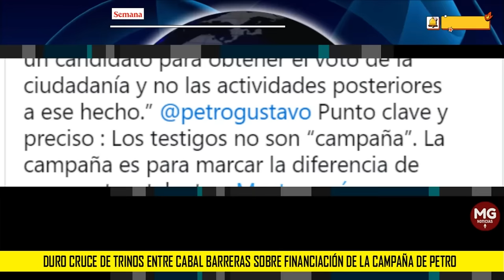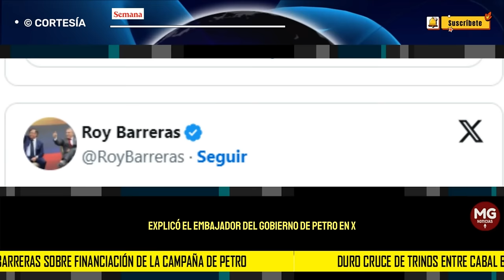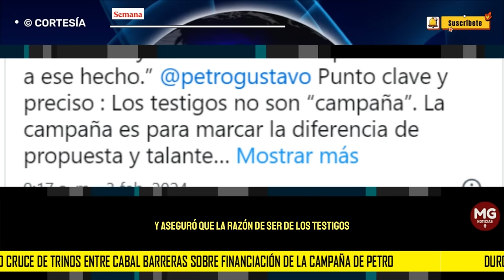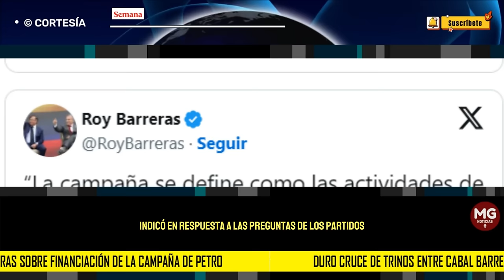⛔ DURO CRUCE DE TRINOS ENTRE CABAL Y BARRERAS POR FINANCIACIÓN DE CAMPAÑA DE PETRO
“Los gastos que demande la designación de testigos por parte de los partidos, movimientos políticos y grupos significativos de ciudadanos coaligados o adheridos a una campaña presidencial, deben realizarse bajo las condiciones y presupuestos señalados en la respuesta anterior”, indicó en respuesta a las preguntas de los partidos.
SEMANA